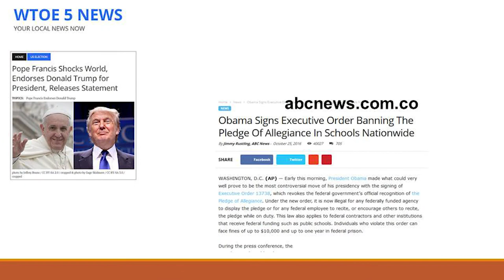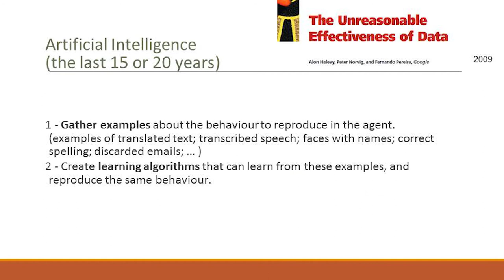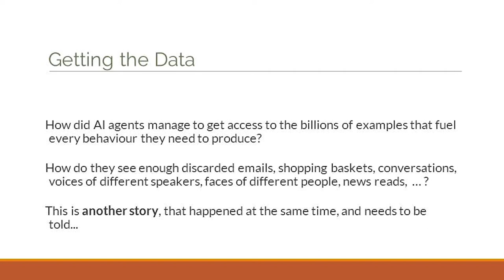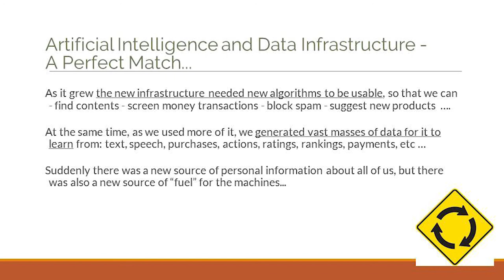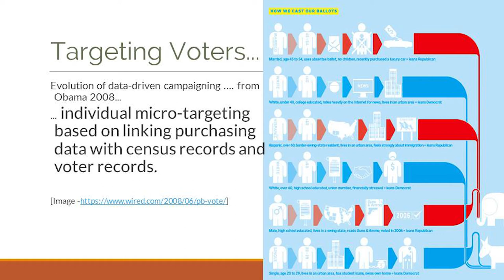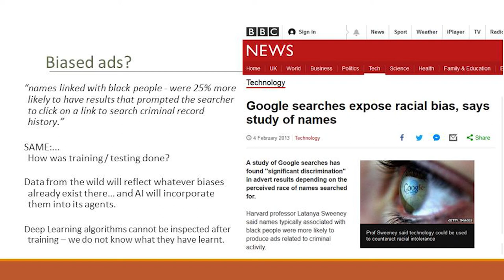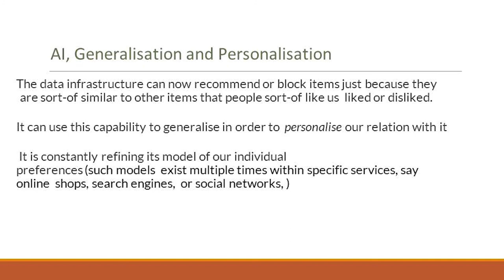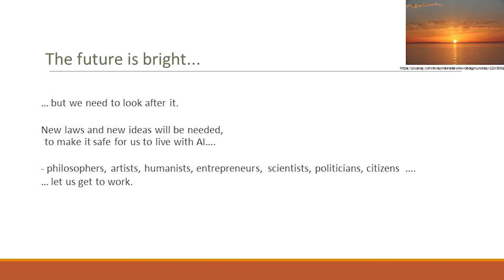Media and Artificial Intelligence - Nello Cristianini keynote lecture at STOA, European Parliament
Novermber 2017, Nello Cristianini keynote lecture at STOA, European Parliament. Media in the Age of Artificial Intelligence. "We have created a new medium, one that looks back at us". "We thought we had removed the intermediaries, instead we had replaced them with an algorithm".